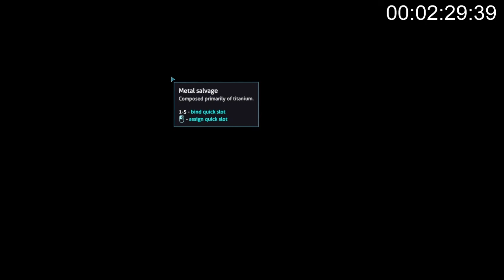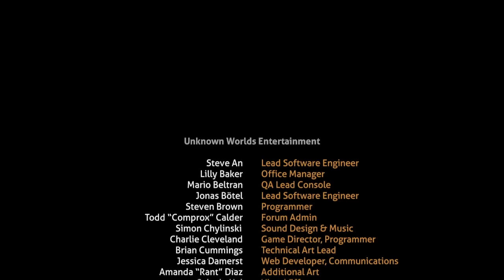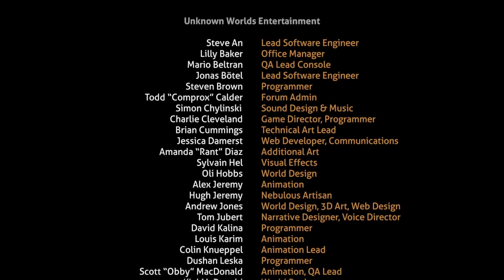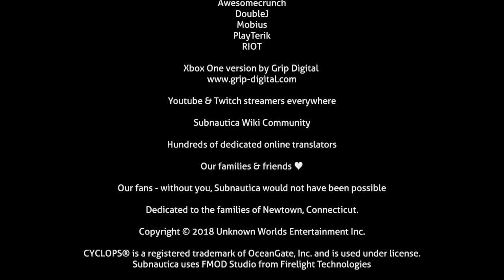Subnautica Any% Glitched 30:55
Sorry for bad quality and timer. I was changing my resolution to 720p and also i forgot to capture my timer with my splits.

This is a Any% run witch means that my objective is to beat the game as fast as possible and i am alowed to use Glitches and abuse bugs since its a "Glitched run". Its also Survival witch is the regular game mode for a playthrough.

Check out Subnauticas speedrun page or discord if u are interested in some of the strats or mabye want to get into speedruning